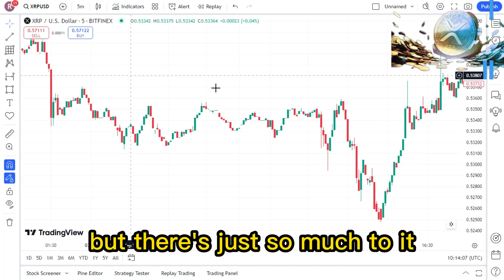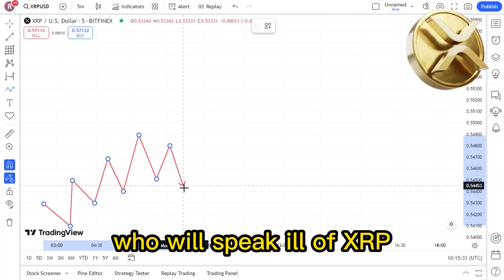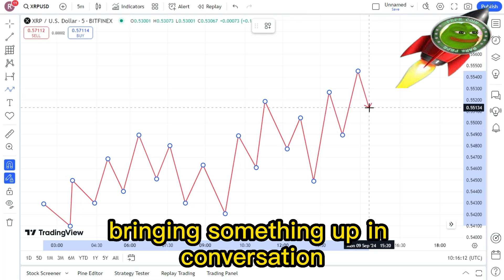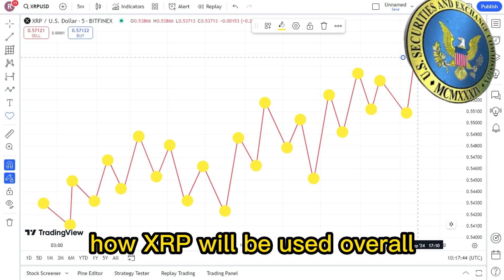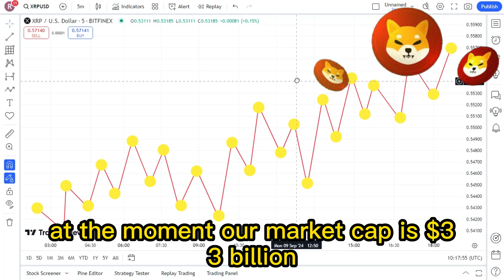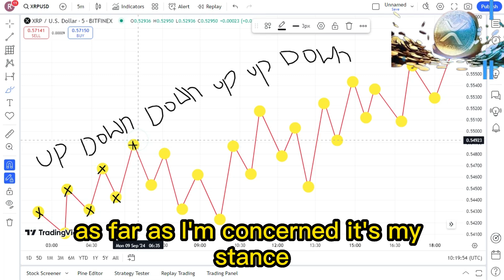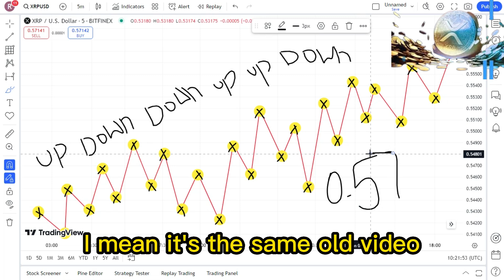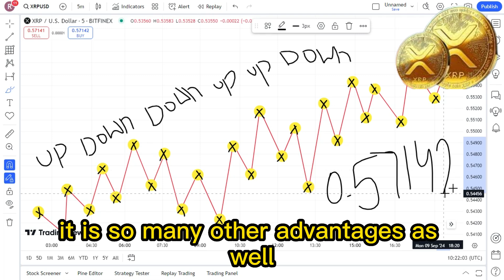BIG UPDATE : Is XRP Trash or Treasure?! XRP LATEST NEWS TODAY'S